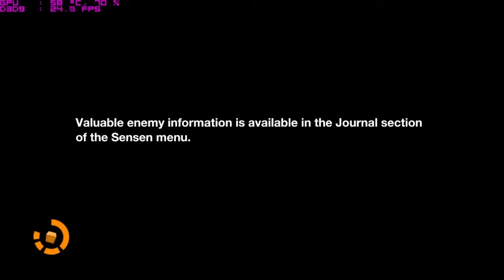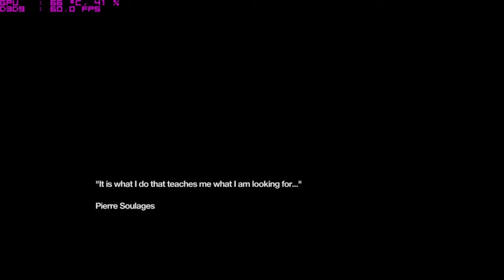Remember me gameplay (Maxed out)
.Remember me gameplay (Maxed out) with i5 3570K and XFX 7970 at stock
.I´ve enabled Msi Afterburner software such like gpu temp,usage,framerate and DX in use